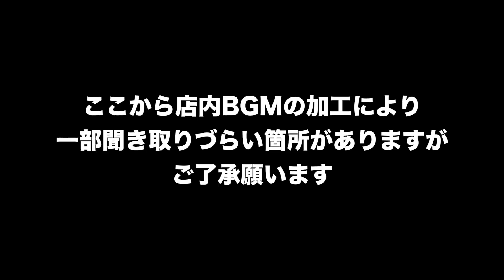ジョーがホストクラブに体験入店してみた。